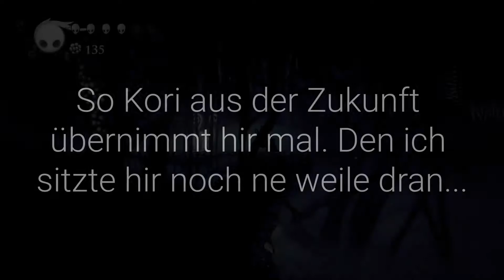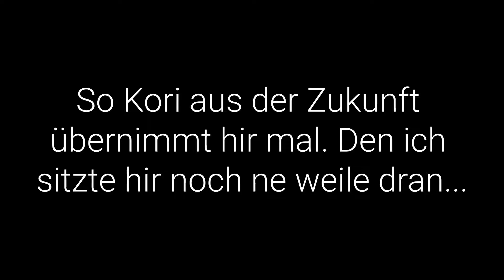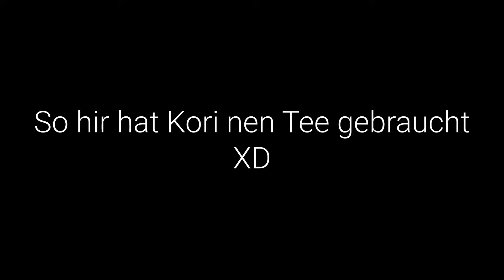Hollow Knight #36 Dexterity rettungswurf: NetOne